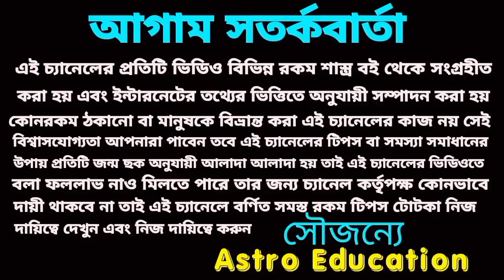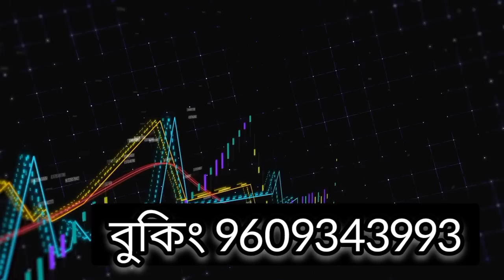148 দিন এই 6টি রাশি সোনার চামচ মুখে দিতে চলেছে!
বৃহস্পতির রাশি পরিবর্তনে এই ছয়টি রাশির আমূল পরিবর্তন হতে চলেছে